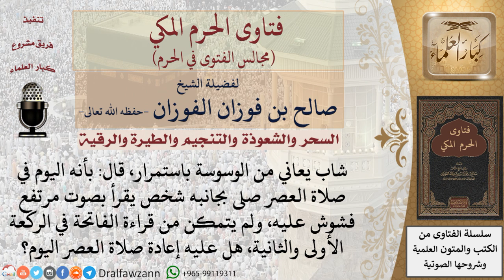هل تلزم إعادة الصلاة لمن يعاني من الوسوسة باستمرار ولم يتمكن من قراءة الفاتحة في الركعة الأولى...